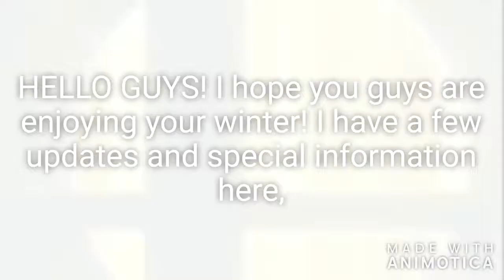HAPPY HOLIDAYS (CHRISTMAS SPECIAL) CHANNEL UPDATES